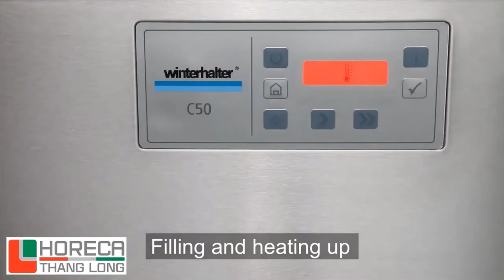Máy rửa bát C50 Winterhalter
C50 Winterhalter dòng máy băng tải chuyên dùng
+ Nhà hàng có công suất phục vụ từ 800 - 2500 chỗ ngồi
+ Căng tin, trường học phục vụ cho 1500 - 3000 suất ăn
Horeca Thăng Long - Tư vấn, cung cấp và lắp  MÁY RỬA BÁT CÔNG NGHIỆP
- Nhãn hiệu: Winterhalter - Germany
- Bảo hành chính hãng 36 tháng
- Dịch vụ sau bán hàng 24/7
CÔNG TY TNHH KINH DOANH THIẾT BỊ HORECA THĂNG LONG
Đ/c: Số 8 - LK1 KĐT Xa La, Phường Phúc La, Quận Hà Đông, Hà Nội, Việt Nam